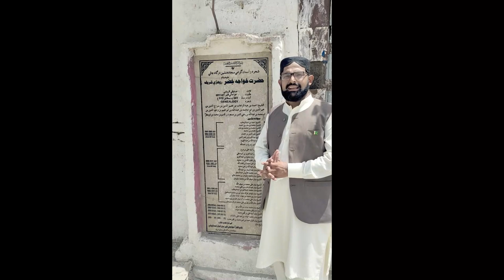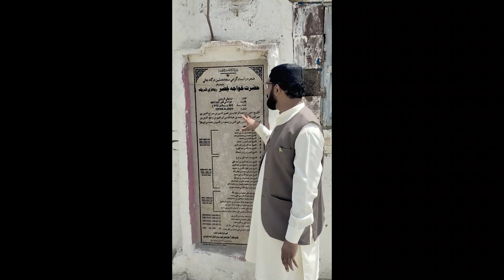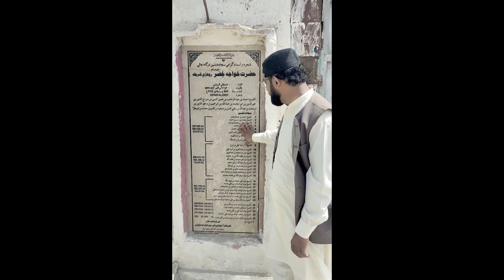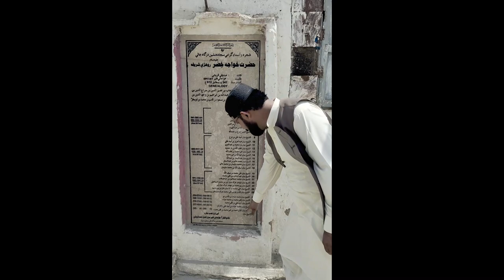Best Historical Landmark in Sukkur || With Sir Laeeq Ahmad